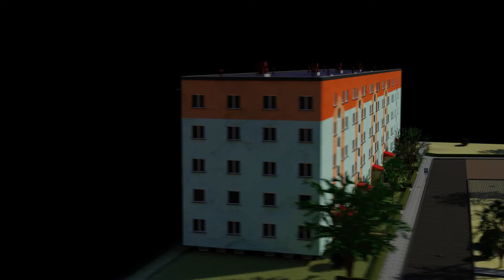Baranówka IV (Rzeszów) in Blender 2.8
I've recreated my old neighberhood, a place where I grow up in blender.